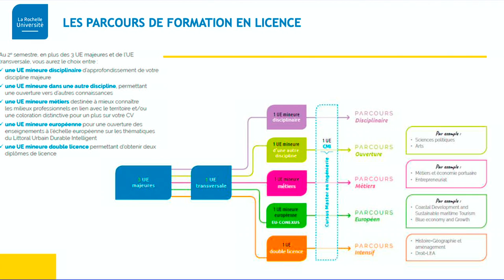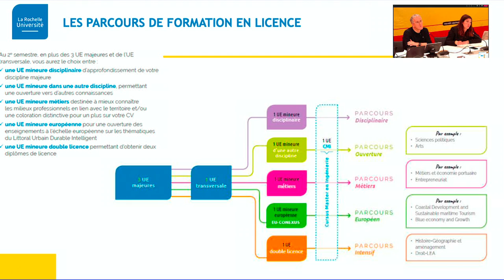Printemps de l'orientation | Découverte des études supérieures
Etudes supérieures : découvrez différents parcours possibles
Sur le plateau :
Isabelle Blanchard Directrice Adjointe LEGTA Bordeaux Blanquefort
Perrine Baumann responsable des admissions Sciences Politiques Bordeaux
Didier Leroy-Lusson Proviseur lycée Gay-Lussac Limoges
Olivier Auroy Directeur du CFA Académique Limoges
Laurent Delage Directeur IUT du Limousin
Fabrice Vigier Vice-Président Université de Poitiers
Amandine Courtadon Directrice de l'orientation et de l'insertion université de La rochelle

Le Printemps de l'Orientation - Région Nouvelle-Aquitaine